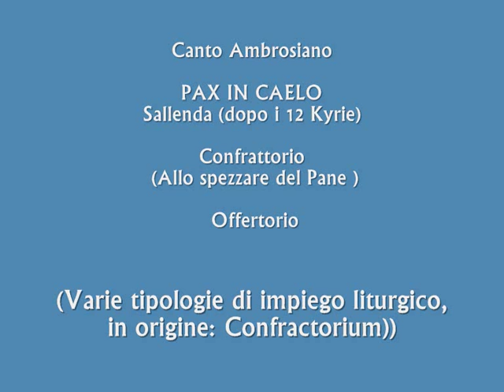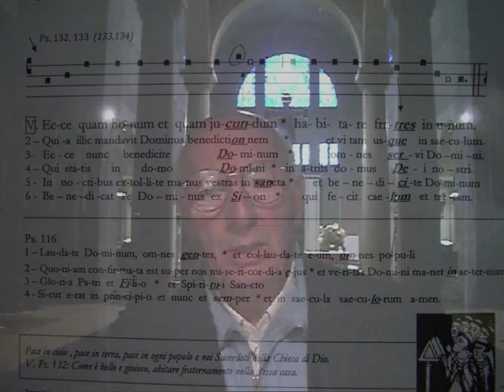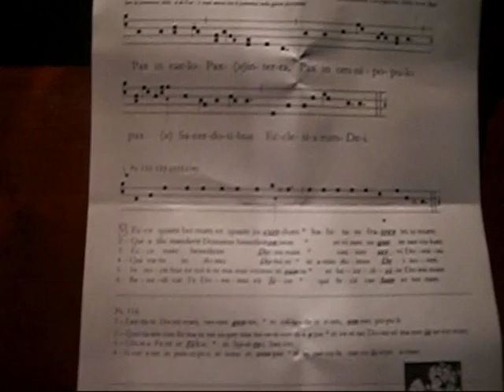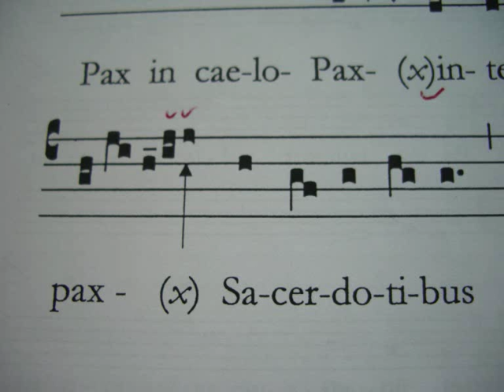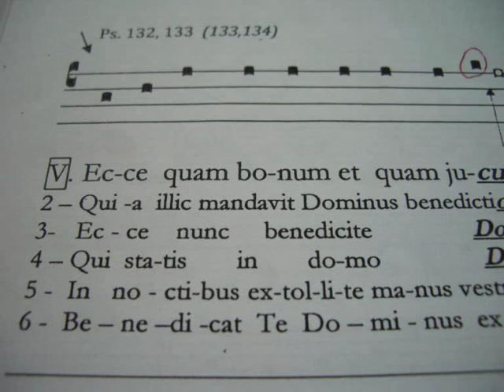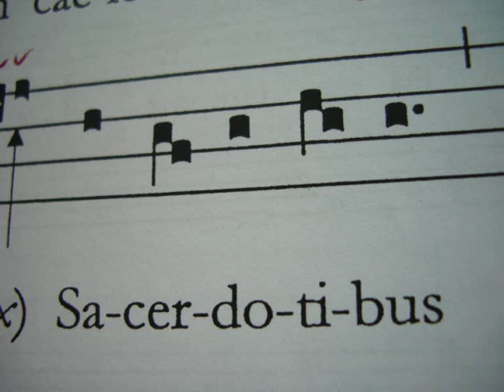Sallenda Ambrosiana: PAX IN CAELO, PAX IN TERRA; studi diversi, Giovanni Vianini, Milano, It.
Sallenda Ambrosiana: PAX IN CAELO, PAX IN TERRA; studi diversi, Giovanni Vianini, Milano, It., , visione spartito